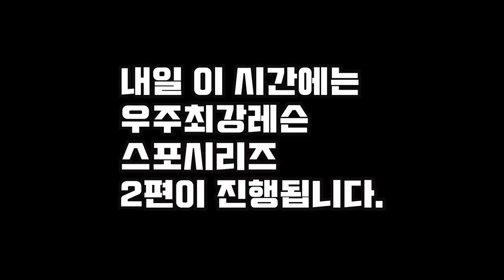[스페셜 어그로] (ENG)우주 최강의 스윙이 바로 여기에 1탄 The final swing is coming!